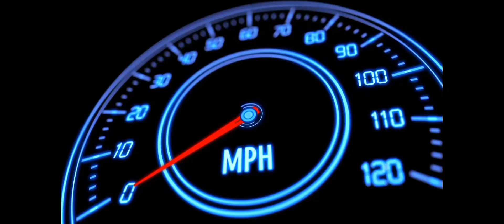Indian Truck Simulator Gameplay | 😱 Indian Vehicles Simulator 3D Video | Truck Game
indian truck simulator games for android
indian truck simulator 3d driving game
indian truck simulator 3d
truck simulator
indian vehicles simulator 3d new update kab aayega
indian truck
indian vehicles simulator 3d update
indian vehicles simulator
indian vehicle simulator 3d
indian vehicles simulator 3d new map update